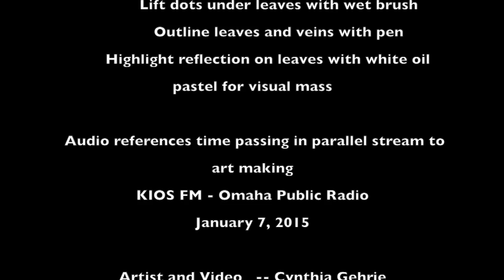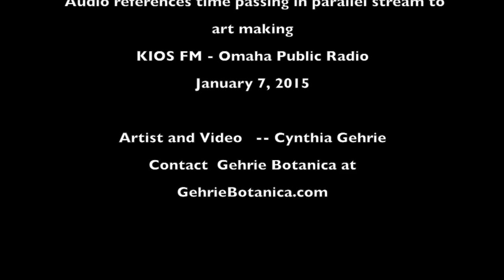Black Walnut Ink & Oil Pastel with Brush and Pen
This video is a demonstration of a resist method of using artisan black walnut ink over oil pastel. It is also a poem highlighting the consciousness of making (timeless, focused, rhythmic) against an audio reference to time passing and the emersion and dissolving of material events.
It is also a poem about creative process. As I drew this quick drawing, Radio Station KIOS in Omaha, Nebraska played in the background. The audio track in the video moves through a sequence of news stories, my hands go through the steps in making art as parallel process.
At the end of the video the steps in the art making process scroll up in  order.